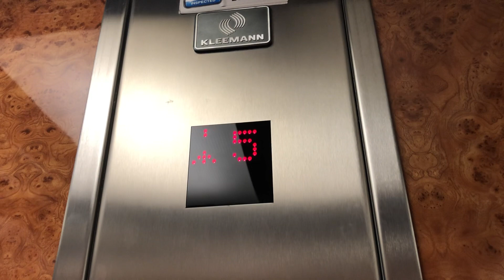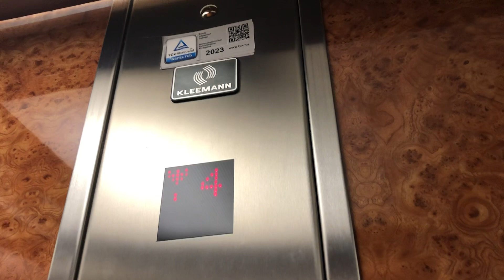Modernized old 1960s FJV elevator - @ Budapest, Dereglye utca 4.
Brand: Fővárosi Felvonójavító Vállalat
Type: traction
Capacity: 320 kg / 4 persons
Floors served: 6(0,1,2,3,4,5)
Year: 1960s

08.2023